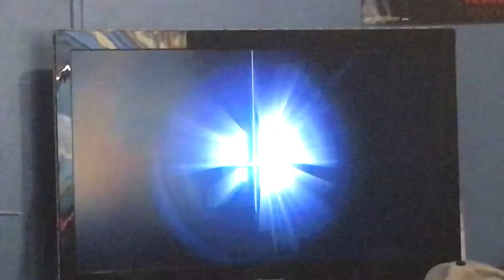Random Mii Battles Season 3 Episode 74: Imposter VS Foxy